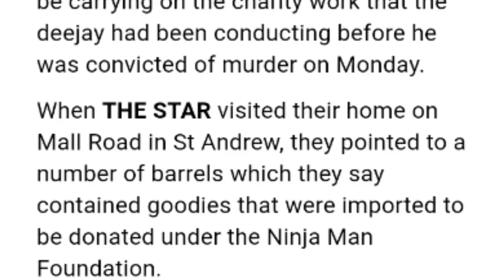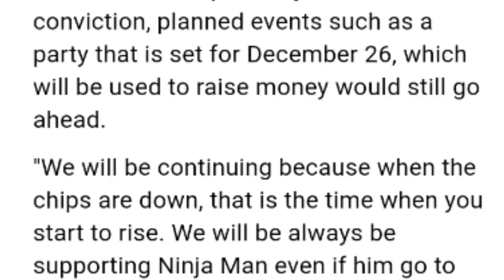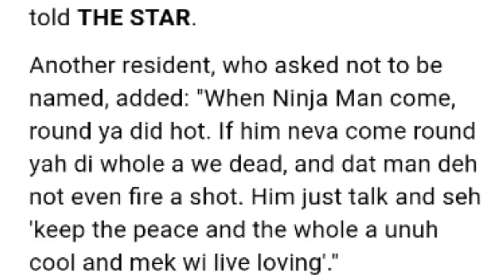Ninjaman Family Has Something To Say | Ninjaman Foundation Will Continue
Relatives of Ninja Man say that they will be carrying on the charity work that the deejay had been conducting before he was convicted of murder on Monday.

When THE STAR visited their home on Mall Road in St Andrew, they pointed to a number of barrels which they say contained goodies that were imported to be donated under the Ninja Man Foundation.

"Mi bredda kind to people till him fool," Donna Wilson, sister of Ninja Man, said.

She said that he would donate paint to persons for them to give their homes and other buildings a facelift, especially in the Yuletide season. She added that he often donated walkers and wheelchairs for persons who could not walk.

"We have fi continue weh him lef, enuh, cause him nuh dead. So him will say who fi get this and who fi get that," she added.

ASSIST SCHOOLS

The deejay's brother, Gonzellio Ballentyne, said that Ninja Man had the 'One Umbrella' organisation until he started the Ninja Man Foundation through which he would assist individuals, schools, and other institutions across the country.

He said that despite Ninja Man's conviction, planned events such as a party that is set for December 26, which will be used to raise money would still go ahead.

"We will be continuing because when the chips are down, that is the time when you start to rise. We will be always be supporting Ninja Man even if him go to prison for 100 years. We as a family will be here to support him in any way," he said.

Some residents in the Mall Road community also said that the deejay was very kind, and they credited him for helping to help make the community peaceful.

"Ninja Man put peace between Tower Hill and Mall Road, mek Tower Hill and Mall Road people dem nah war," one resident told THE STAR.

Another resident, who asked not to be named, added: "When Ninja Man come, round ya did hot. If him neva come round yah di whole a we dead, and dat man deh not even fire a shot. Him just talk and seh 'keep the peace and the whole a unuh cool and mek wi live loving'."